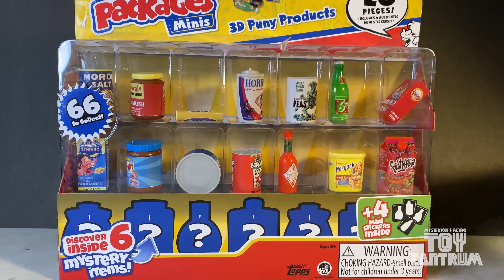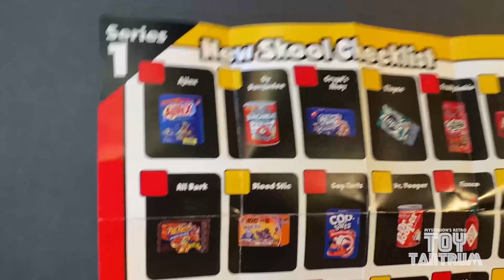Toy Tantrum #4 - Wacky Packages and more...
Remember Wacky Packages? Those goofy stickers that poked fun at brands back in the day? They are back in toy form and I have to admit I love them.

I am a sucker for miniatures and these fit both that and the obscure quality I am looking for when collecting.